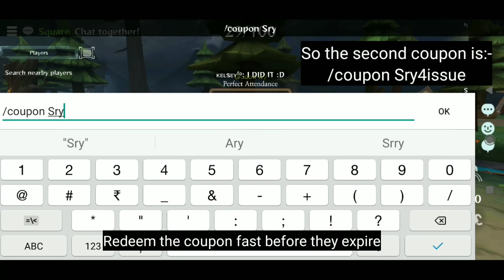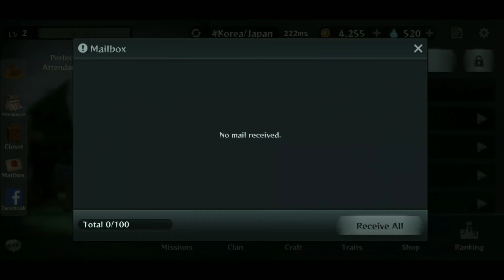New coupons in Granny || Snow White YT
Social media 📺

My ID- sɴᴏᴡ.ʏᴛ

Redeem fast before they expire. Enjoy your souls 😊

I want to reach 5k